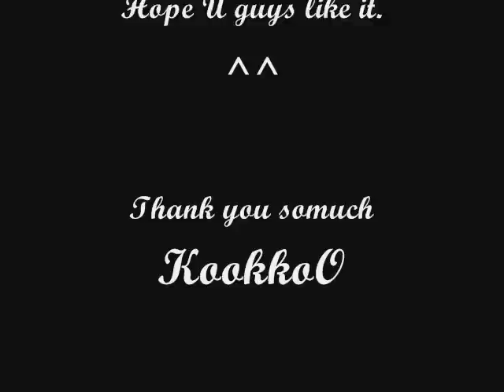weird JunJin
Sooooooo...cute!!!